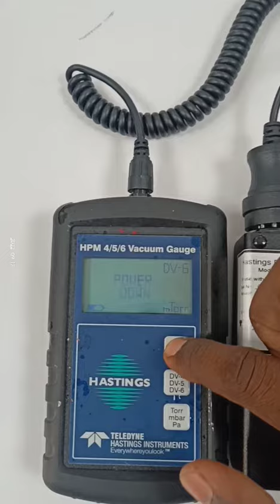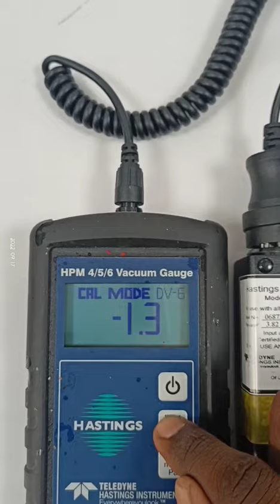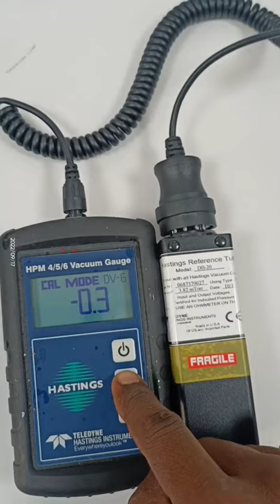hastings vacuum meter calibration